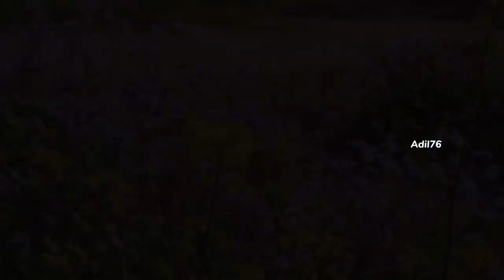Beautiful Spring of China 🇨🇳 (Zhengzhou University 🌸)